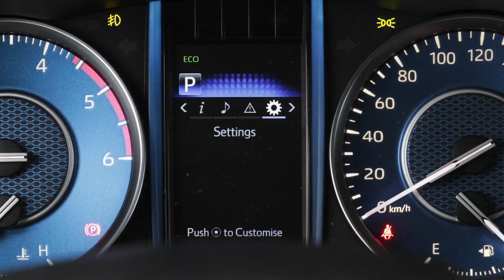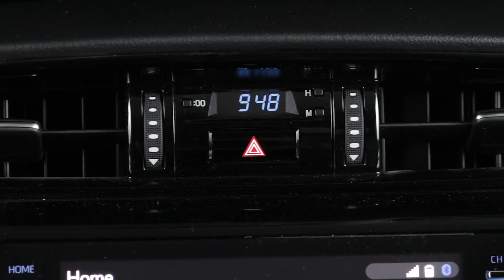Esta es la nueva Fortuner 2022 de Toyota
Este es el SUV que no le tiene miedo a ningún camino. Basada en la plataforma del Toyota Hilux, la nueva Fortuner es un 4x4 robusto, para 7 pasajeros pensado para quienes desean explorar. Ahora con más potencia y mejor conectividad.